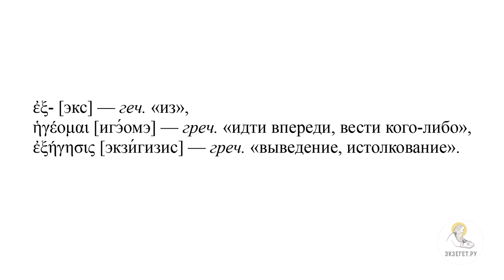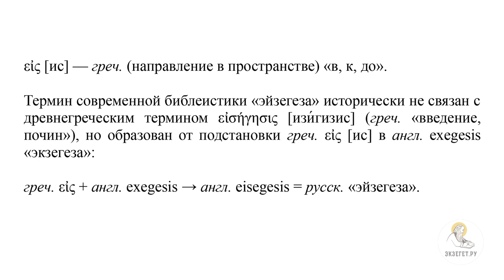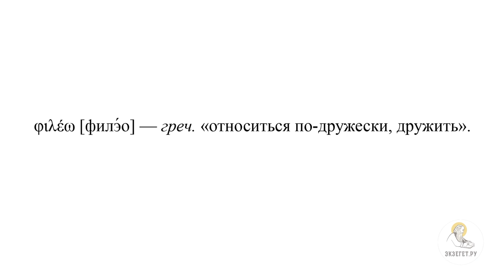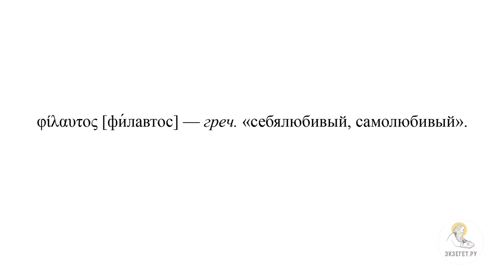Различные подходы к изучению Священного Писания. Протоиерей Дмитрий Юревич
Команда Экзегет.

В сегодняшнем видео вместе с кандидатом богословия, заведующим кафедрой библеистики Санкт-Петербургской духовной академии протоиереем Димитрием Юревичем начинаем курс лекций о введении в священное писание Нового Завета.
Первая лекция: "Различные подходы к изучению священного писания."

🔸  Изучение слова Божьего
🔸  Экзегетика – истолкование
🔸  Библейская история
🔸  Библейское богословие
🔸  Введение в Новый Завет
🔸  Традиции толкования священного писания
🔸  Понимание заповеди о любви
🔸  Изречения святого писания
🔸  Польза изучения священного писания